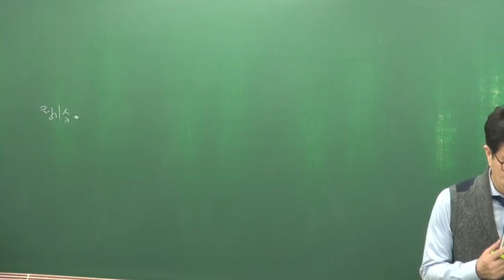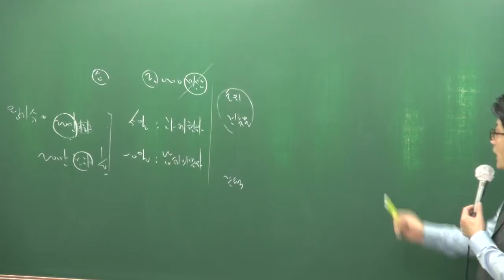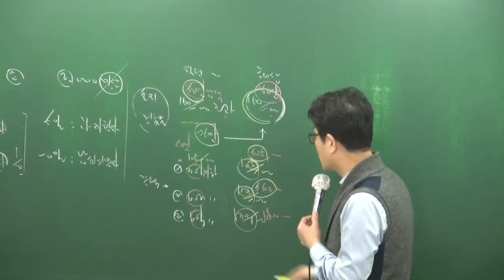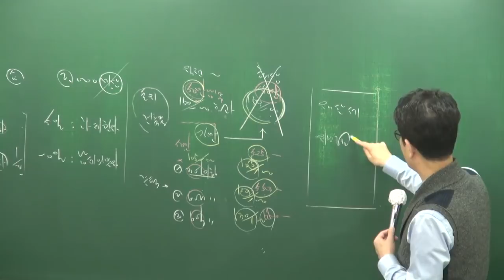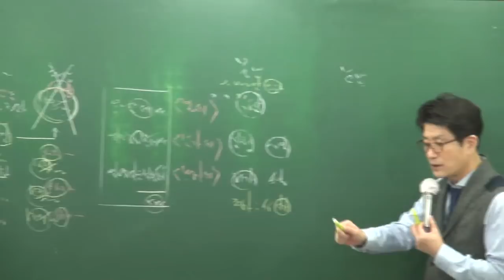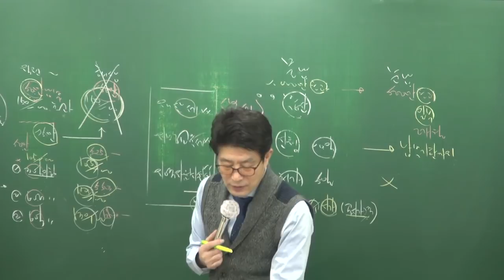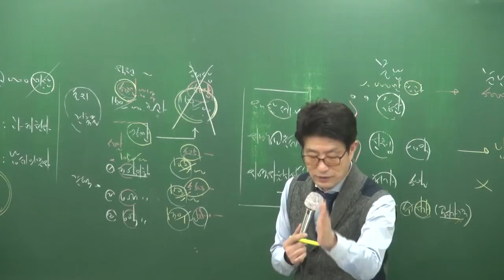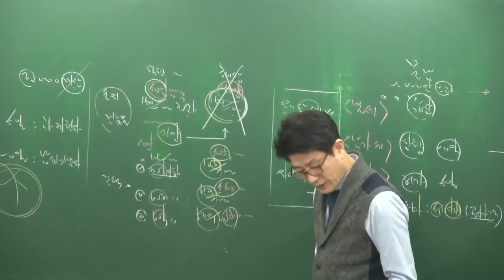[공전무] 2018년 부동산세법 기본이론 2-11